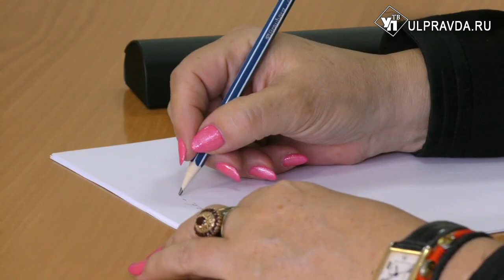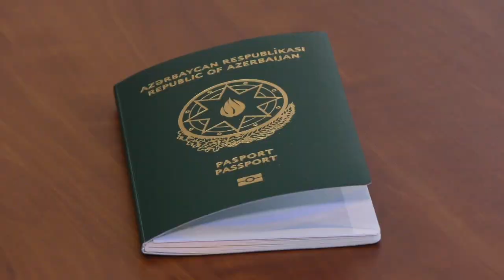91-летняя бабушка из Ульяновска получила паспорт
Этого момента Раиса Петровна и ее семья ждали почти год. Все это время  пенсионерка, инвалид по зрению, жила без паспорта. Вышел срок действия документа.